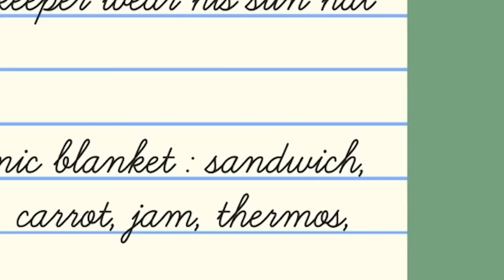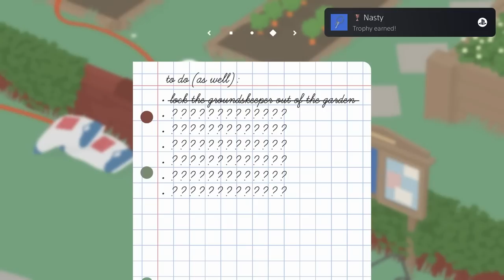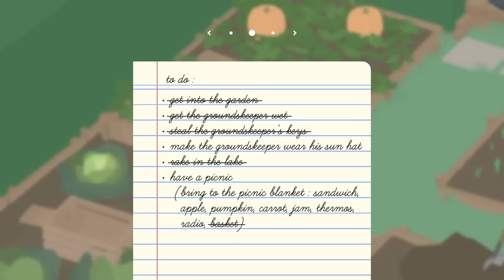I Am A Goose